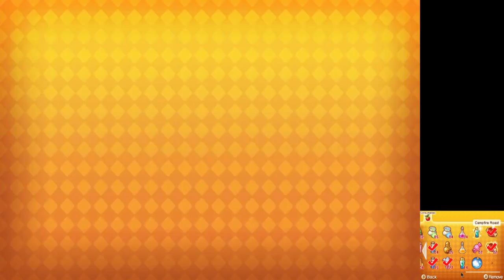Fantasy Life part 22: Mercenary Life Mastered